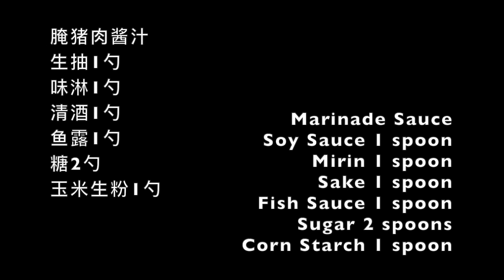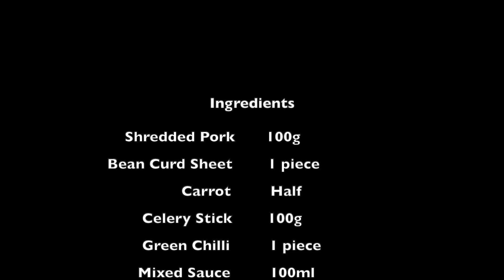【Week30】京酱肉丝 Shredded Pork With Pekin Sauce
【怀孕第三期】随着子宫增大顶到胃，胃部不适可能又会回来，少食多餐是关键噢。我的孕晚期刚好是夏天，饮食里加入了更多凉菜和冷盘，不需要加热也能大口吃的午餐。多多运用柠檬的酸味，对补充维c和开胃都有帮助呢。

影片里的每餐饭都是我在漫漫怀孕路途中琢磨出来的，按照怀孕周数排列，适合职场中的孕妈，快手又不容易失败。希望跟大家分享，能帮助到那些不想吃饭或者吃不下饭的妈妈。毕竟吃一顿可口的饭菜，心情会开心许多，你开心，宝宝也开心。